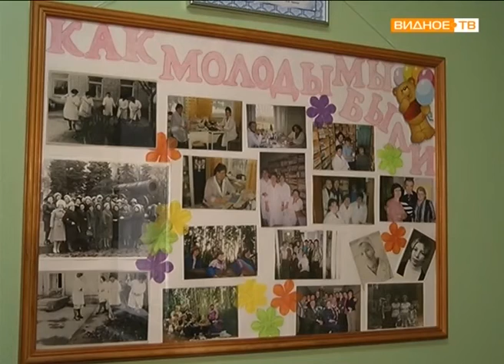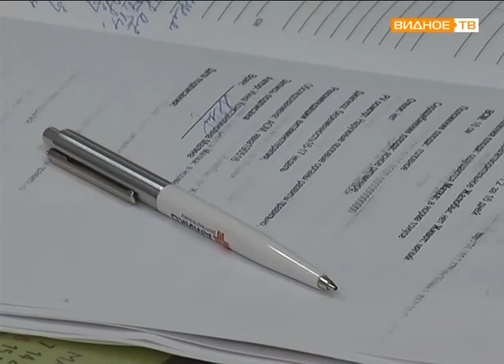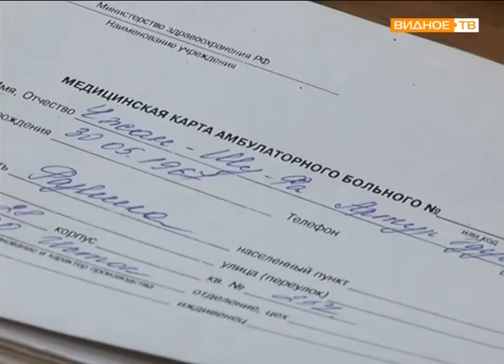На страже здоровья: 40 лет Развилковской амбулатории